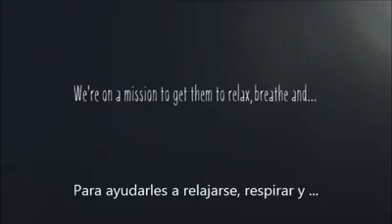20 de septiembre de 2015